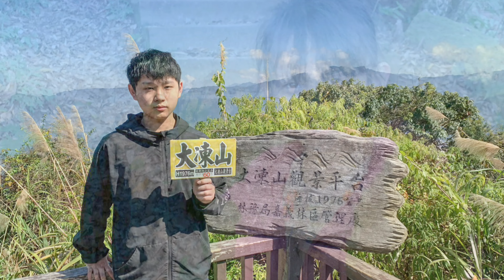2023 1 25嘉義大凍山 迷糊步道 魏羽婕家人旅遊日誌MV 4K60P 王菲 人間